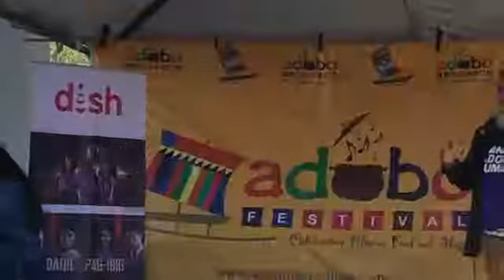XiaoVibes: Killing it Softly With Tagalog Rap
Xiao performs at GMA’s Adobo Festival in Milpitas CA. Aug 4, 2019.